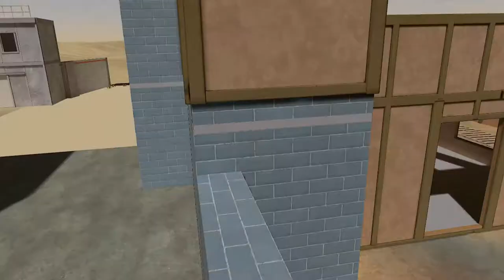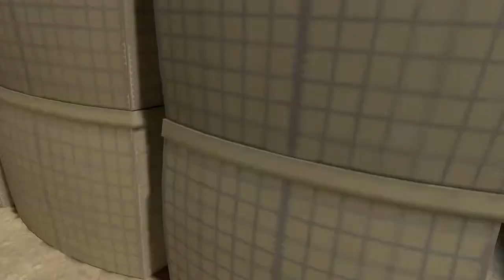“Shoot House” in Pavlov VR (Modern Warfare Map Recreation)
Playing on my Shoot House map i made for Pavlov with Marc, on the One in the chamber gamemode. Shameless plug tbh, im happy with the map :)

►Like And Subscribles! :)

And we both get a free share worth up to $100! (For real)